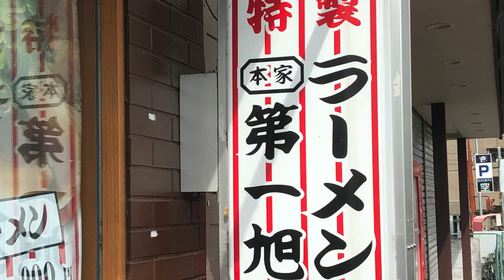【京都府】京都の超有名ラーメン屋「本家第一旭たかはし」に朝から並んでみた。【20201027vlog】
【使用機材】